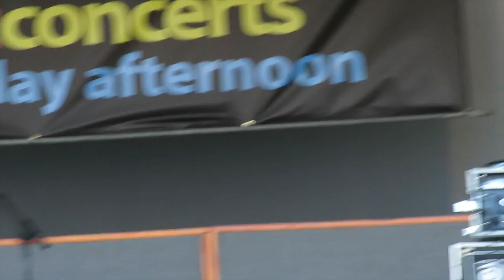Ithaca || Beatenberg Live at Kirstenbosch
Excuse the sometimes shakey filming and enjoy the awesome music that Beatenberg have made!!!